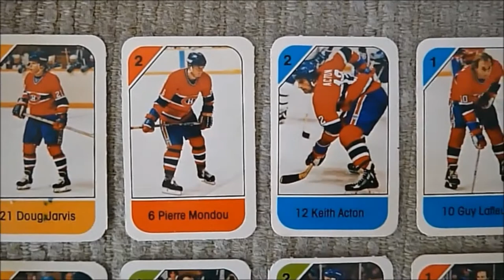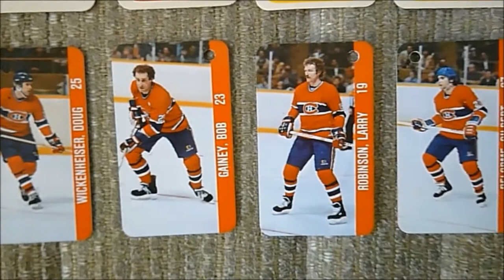1982-83 Post Cereal & 1983-84 Souhaits Renaissance Key Tags Montreal Canadiens tiny hockey cards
Some cards are not created equal. Not because some are worth more than others, but because some are much smaller than others. Two examples of smaller than usual cards can be seen in this video and one of those examples is made out of plastic, not cardboard.
The 1982-83 Post Cereal cards were found in boxes of various Post brand cereals. A panel of 16 cards was created of each NHL team and the cards were perforated so that they could be easily separated. One panel, wrapped in cellophane, was included in each cereal box. The individual cards measure 1.5" x 2".
The following season, a company called Souhaits Renaissance issued a keychain set for every NHL team (except for St. Louis, probably because the team was rumoured to be moving to Saskatoon and the company didn't want to create a set that would immediately be out of date and unsellable). Each keychain included 7 double-sided plastic tags. Twelve players from the team were featured, along with the team logo and NHLPA logo. These plastic cards measure 1 1/4" x 2 1/8".
The music in the video is the instrumental version of "The Safety Dance" by Men Without Hats.